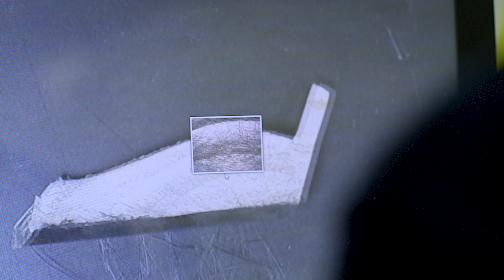Rolls-Royce | Tsamaija and her parents talk apprenticeships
Going to university isn't the only way to gain a degree. Hear from Tsamaija and her parents
about her decision to choose a Materials Laboratories apprenticeship with Rolls-Royce.